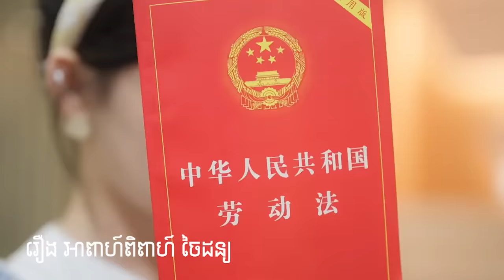រឿង អាពាហ៍ពិពាហ៍ ចៃដន្យ [ភាគ២]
រឿងអាពាហ៍ពិពាហ៍ចៃដន្យ #[ភាគ២]
ក្រោយរៀបការដោយអត់គម្រោង ឥឡូវហៅប្រពន្ធពេញមាត់
credit music
Sealing The Exits
병두